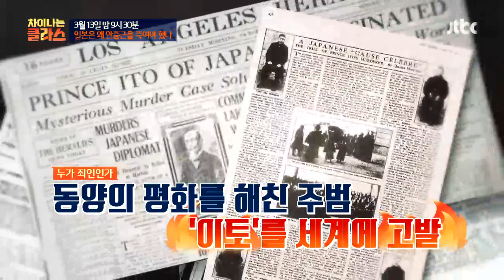차이나는 클라스 100회 예고편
′늙은 도둑′ 이토 히로부미 의거 직후 그 자리에서
곧장 외친 코레아 우라 ＂대한 독립 만세＂
＂대한 제국은 일본의 보호를 받고자 원한다＂
누가 죄인인가 동양의 평화를 해친 주범

′이토′를 세계에 고발해 눈엣가시 같은 존재가 된 안중근
부당한 사형 집행으로 결국 순국.

이토의 죄상＆일제의 야욕을 세계에 낱낱이 알린
대한국인이자 민족의 영웅 안중근 의사
안 의사의 유언을 아직까지 지키지 못한 지금
우리는 언제쯤 그의 유언을 이뤄 드릴 수 있을까

3.1운동 100주년x차클 100회 특집②
안중근은 왜 이토를 죽여야 했나

3월 13일 수요일 밤 9시 30분
‹차이나는 클라스›에서 확인하세요!